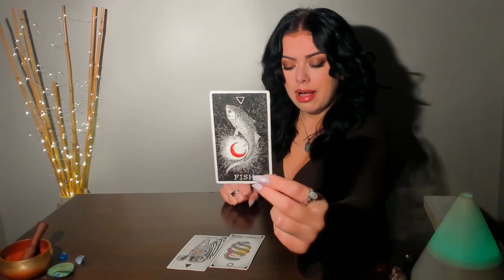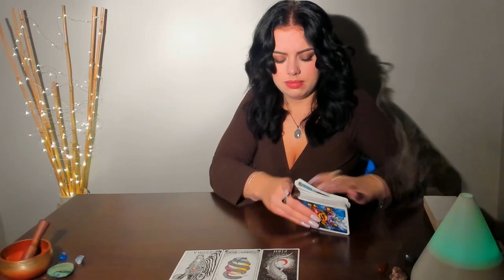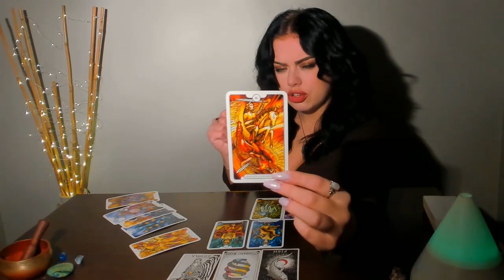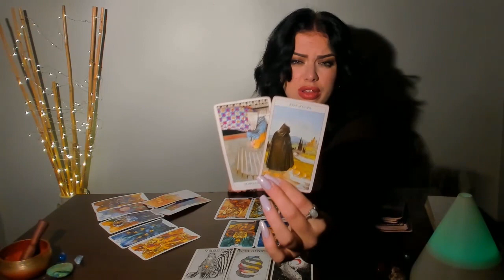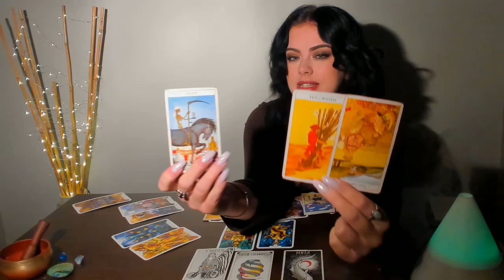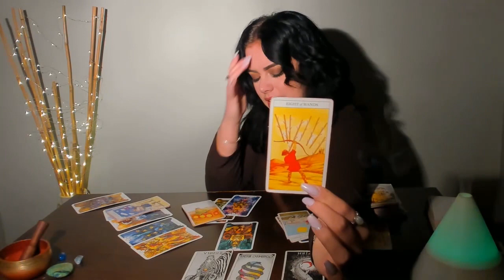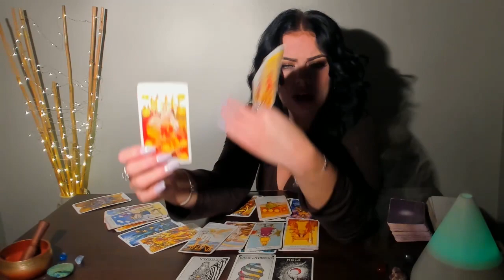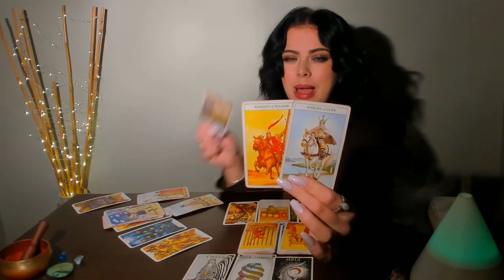♍VIRGO JANUARY: YOU'RE NOT GOING TO BELIEVE WHAT HAPPENS NEXT!! WELCOME TO YOUR NEW LIFE!!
Readings I currently offer:
30 minutes (1 question)  $44.44 (USD)
60 minutes (3 questions) $77.77 (USD)